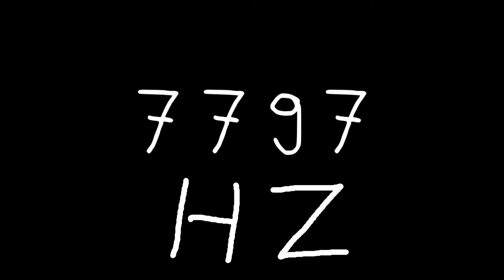7797 hz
Just sound.

chords
sounds
noise
tone
noises
tones
audio
wave
waves
sin
sine
sinus
sinoid
heart
heartbeat
resonancy